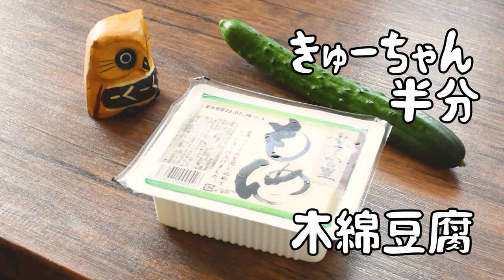低カロS級！おろし搾菜ポン酢の激盛り水切り豆腐サラダ🥗糖質6.2g lowcarb recipe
いつもの冷や奴を、ご馳走主役級のハイボリュームに！
大根おろしと搾菜と辣油を使って、ガッツリ満腹の山盛りサラダ(*‘∀‘)！

・胡瓜　　　　1/2本
・ポン酢　　　大さじ1.5
・ラー油　　　4プッシュ
・ごま油　　　小さじ1
・ほんだし　　小さじ0.3
・すりごま　　小さじ1

学研様からイラスト満載の低糖質ダイエットレシピ本が発売📚！